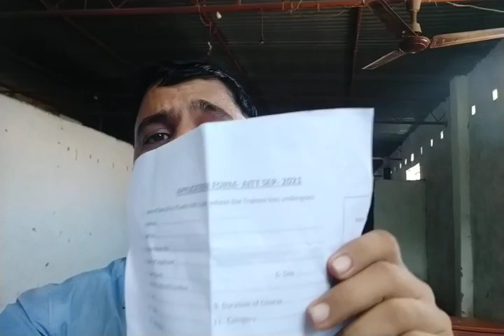cits form reject | ka khi re hamro cits form reject ho gel ba | Accept cits form